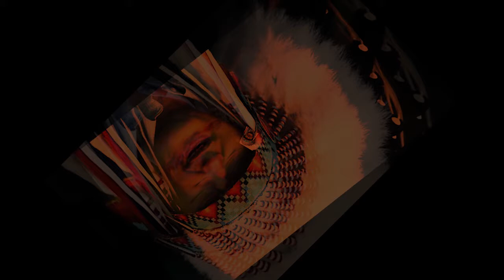Platform Snapshot Interview with Conservative Party Candidate for the Victoria Riding: Hannah Hodson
On September 13 2021 I spoke with Hannah Hodson, the Conservative Candidate for the Victoria Riding.

You can get to know Hannah a bit more, the elements of the Conservative Party platform that mean the most to her as well as her advice to new and returning voters.
Be sure to check out the full Conservative Party Platform and learn more about Hannah:

and learn more about how you can vote on September 20th